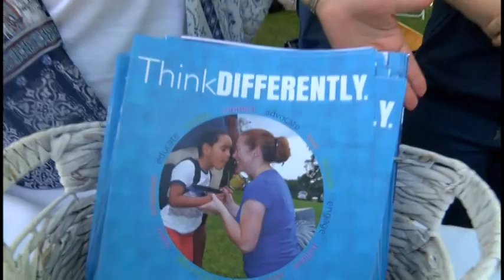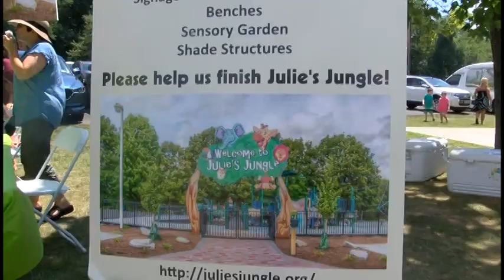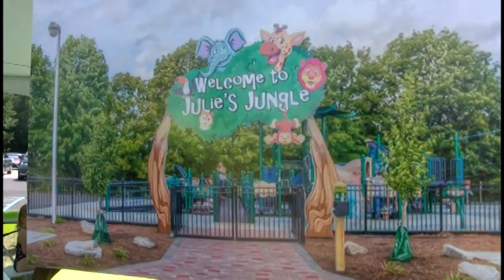2019 Day at the Beach